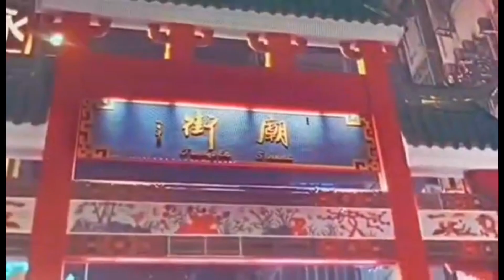MASARAP NA HALO-HALO SA TSIM SHA TSUI MTR EXIT C1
masarap na halo-halo sa TST